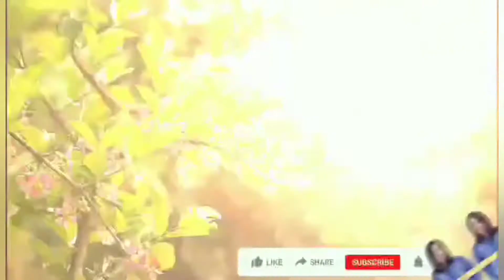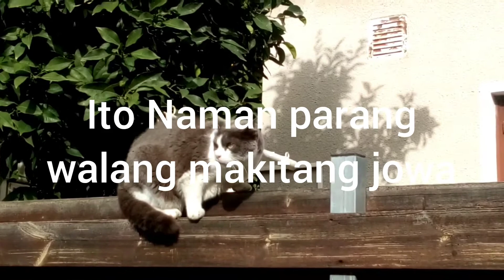HOW THEY SOLVE THERE PROBLEMS|ADORABLE CATS|CUTE CATS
Hello guys,,,some people doest like cats,for me cats are cute,,they will makes you feel happy,,not all the time but most of the time,,,this cats you can watch on my videos are not realy mine,,,they came for food and i have it ready for them incase they are hungry,,

Cats  normally fighting for the food,,but just a few minutes they will be ok,,,,giving them a good food makes me feel good,,happy,,,specialy one of its cats is my favorite,,her color,,how the way she eat and asking me for food,,how she give other cat a way to get some food like(she will leave here food and give other to eat i)i love her attitude